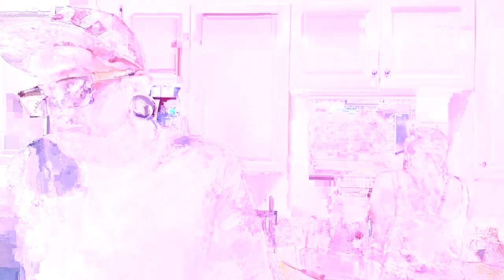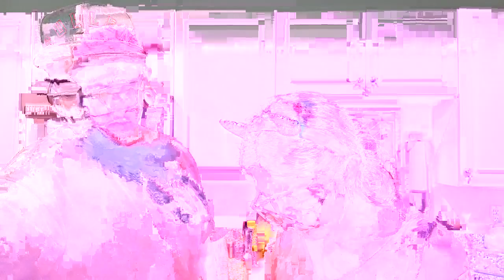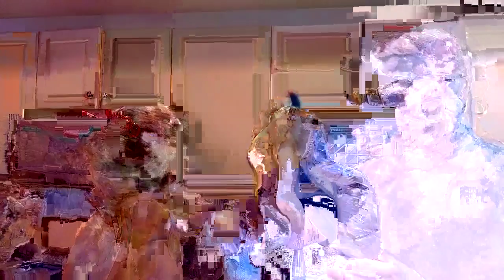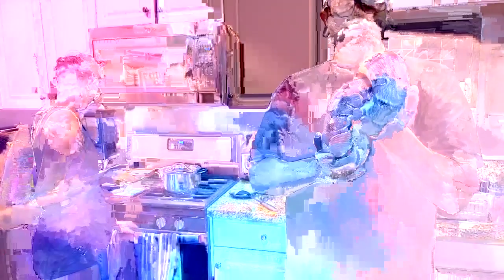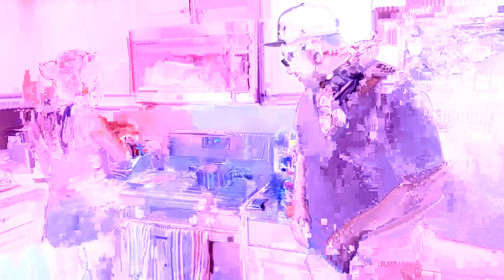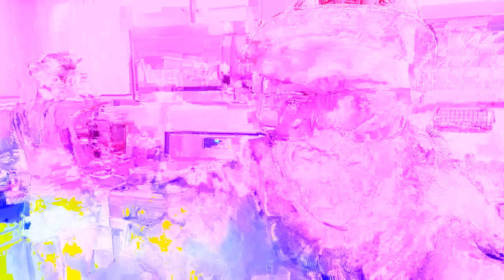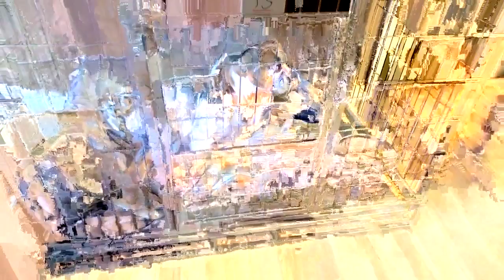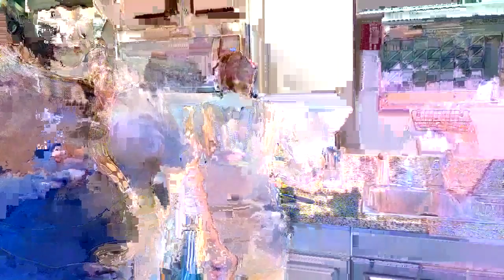TWO FOLKS CHATTING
our cooking stuff